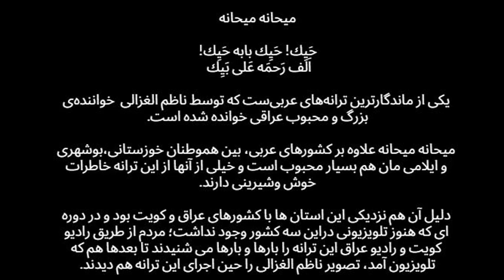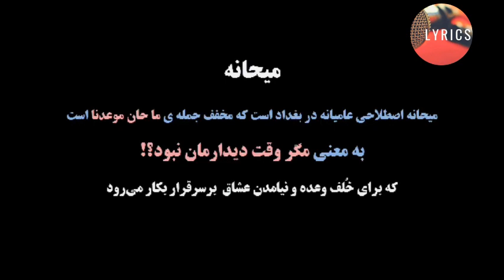Nazem al Ghazali - Hayak Baba Hayak - ناظم الغزالي ميحانة (Arabic\Persian)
🎧 Nazem al Ghazali - Hayak Baba Hayak (Lyrics)

This song is one of the most enduring Arabic songs song by Nazim al-Ghazali (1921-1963), a great and popular Iraqi singer.
In addition to Arab countries, Mihane Mihane is also very popular among our countrymen from Khuzestan, Bushehri and Ilam, and many of them have fond memories of this song. The reason for that was the proximity of these provinces to the countries of Iraq and Kuwait, and in the period when there was still no television in these three countries; People used to hear this song over and over again on Kuwait Radio and Iraqi Radio, until later, when TV came on, they saw the image of Nazim al-Ghazali performing this song.

وهي واحدة من أكثر الأغاني العربية ديمومة والتي غناها ناظم الغزالي (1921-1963) ، وهو مطرب عراقي عظيم وشعبية.
بالإضافة إلى الدول العربية ، تحظى ميهاني ميهاني بشعبية كبيرة بين أبناء وطننا من خوزستان وبوشهري وإيلام ، والعديد منهم لديهم ذكريات جميلة عن هذه الأغنية. والسبب في ذلك قرب هذه المحافظات من دولتي العراق والكويت ، وفي الفترة التي لم يكن فيها تلفزيون في هذه الدول الثلاث حتى الآن. اعتاد الناس على سماع هذه الأغنية مرارًا وتكرارًا في راديو الكويت والراديو العراقي ، حتى وقت لاحق ، عندما بدأ التلفزيون ، شاهدوا صورة ناظم الغزالي وهو يؤدي هذه الأغنية.

یکی از ماندگارترین ترانه‌های عربی‌ست که توسط ناظم الغزالی (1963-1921) خواننده‌ی بزرگ و محبوب عراقی خوانده شده است.
ميحانه ميحانه علاوه بر کشورهای عربی، بین هموطنان خوزستانی، بوشهری و ایلامی مان هم بسیار محبوب است و خیلی از آنها از این ترانه خاطرات خوش وشیرینی دارند. دلیل آن هم نزدیکی این استان ها با کشورهای عراق و کویت بود و در دوره ای که هنوز تلویزیونی دراین سه کشور وجود نداشت؛ مردم از طریق رادیو کویت و رادیو عراق این ترانه را بارها و بارها می شنیدند تا بعدها هم که تلویزیون آمد، تصویر ناظم الغزالی را حین اجرای این ترانه هم دیدند.